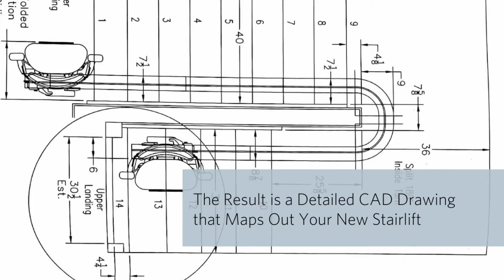Our Team at Work: Curved Stairlift Install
Putting in a custom curve stairlift takes precise measurements and hardwork from our team. See how the Accessible Systems team makes this process happen from start to finish.